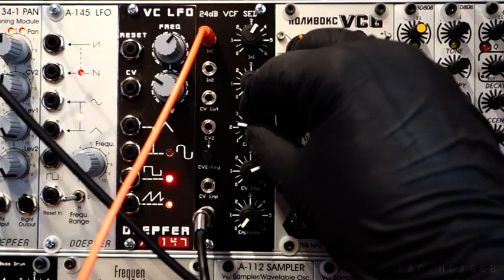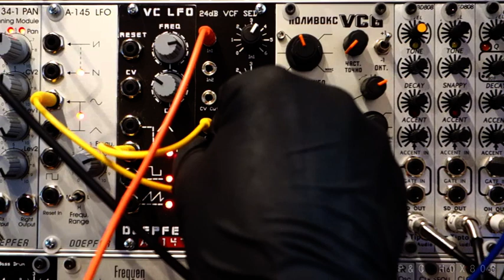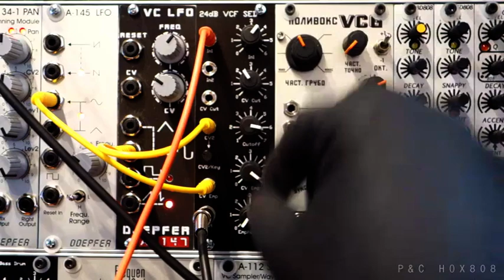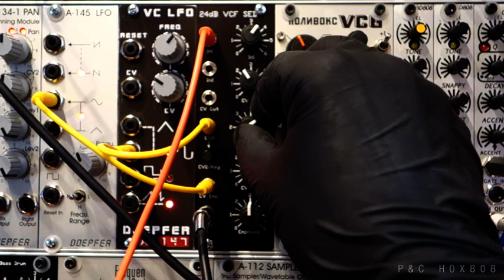Polivoks VCO is filtered by the MFB´s VCF SED (Doepfer Modular)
The Harvestman Polivoks VCO is filtered by the MFB´s VCF SED 24 dB Filter Eurorack Module.Voltage controlled by two Doepfer LFO A145 and A 147.Without any further FX.
A divine filter!!!